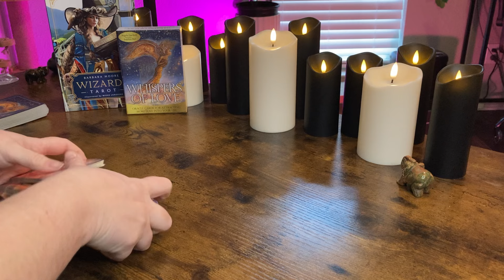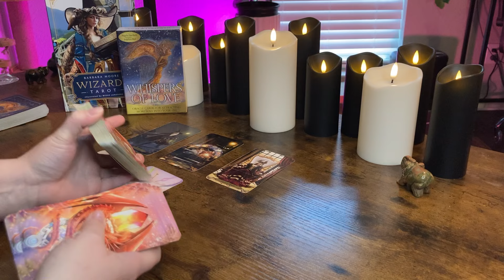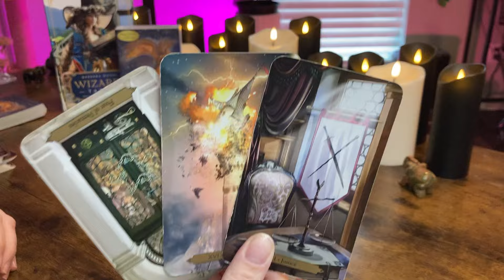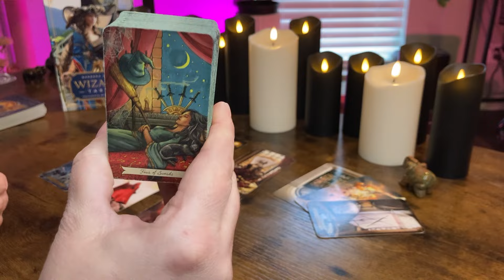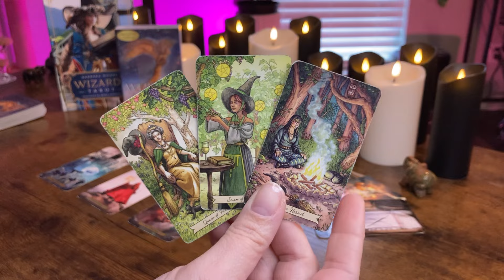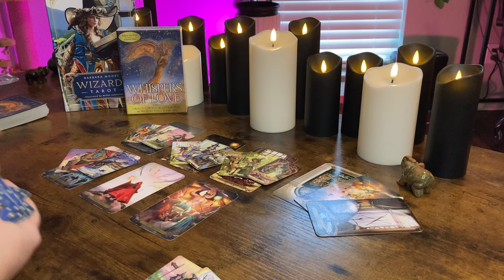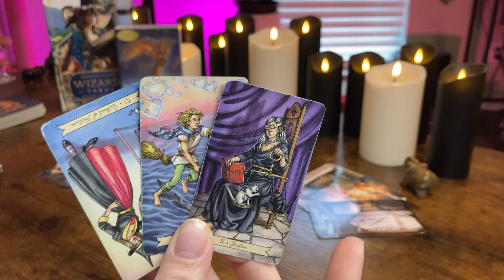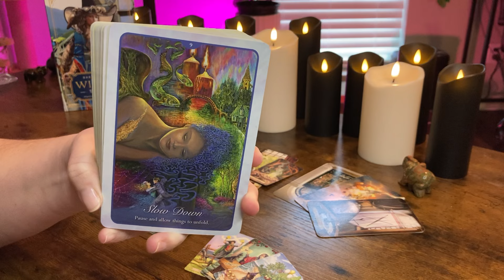SAGITTARIUS “You don’t have the ANSWER they’re OBSESSING over” January 15 - 21 Tarot